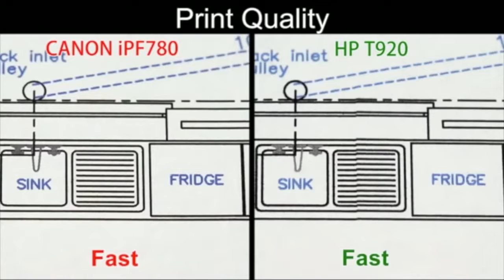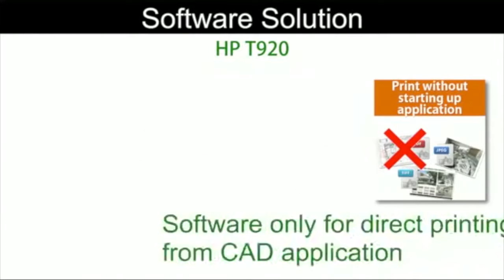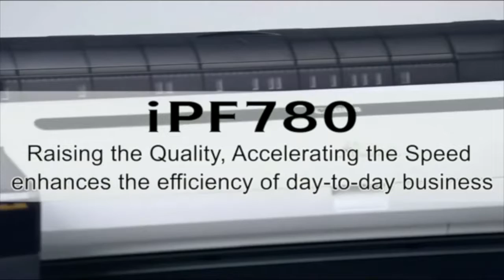Canon iPF781 vs HP T920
Comparison Canon IPF781 vs HP T920. The result is Canon is Better more than "blue"